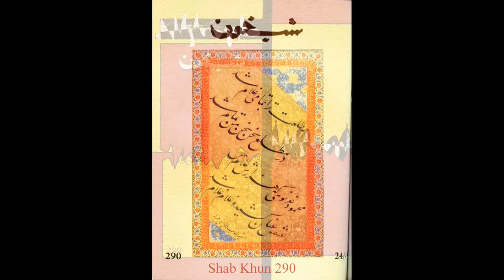Urdu Fest Reception 2008 September 12 University of Virginia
The Urdu Fest was performed at the University of Virginia in September 2008 over two days of panels, papers, and a mushaira. The video is of photos of the reception and of covers of an Urdu journal called Shab Khun which S. R. Faruqi edit in the second half of the 20th century.
Original file =  20080912UrduFestReception46s.mp4 Length = 46s